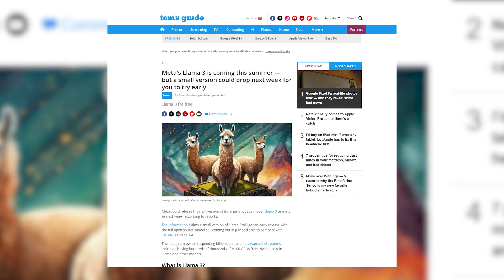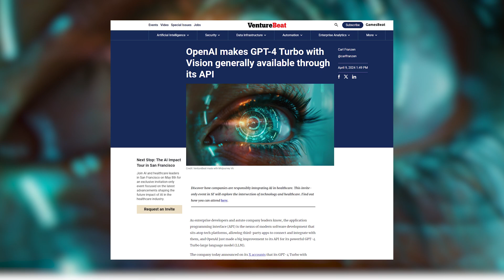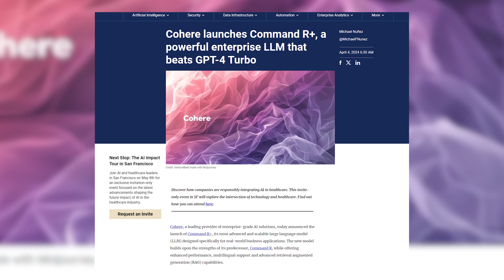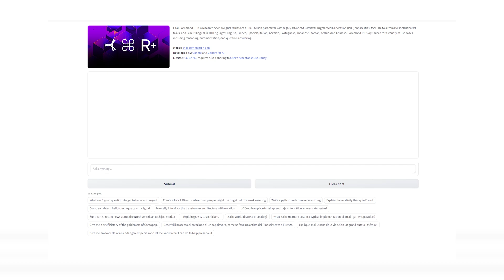AI Surge - MASSIVE New AI Releases - Mixtral 8x22B, Llama 3, Command R+ and More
Massive new releases this week in the form of a variety of high end LLMs.  Mixtral 8x22B arrives, Llama 3 gets an early preview release, OpenAI rollout GPT-4 Turbo and more.